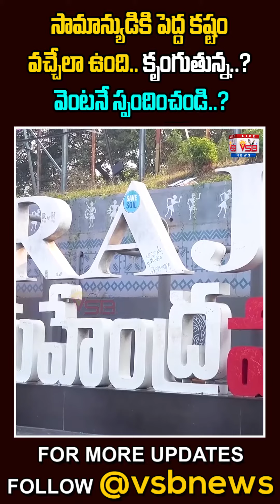సామాన్యుడికి పెద్ద కష్టం వచ్చేలా ఉంది.. కృంగుతున్న.? వెంటనే స్పందించండి..?